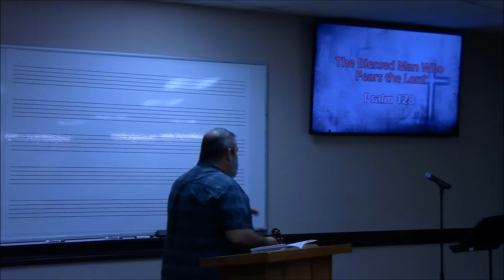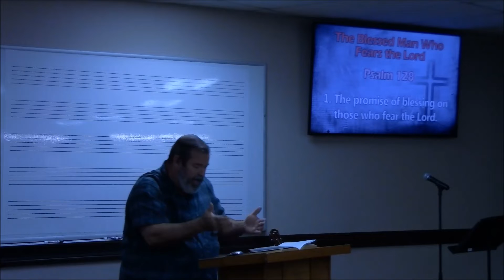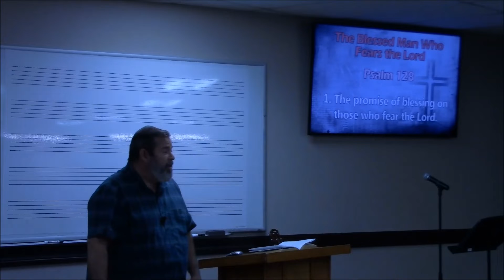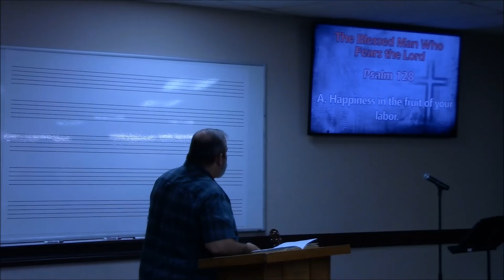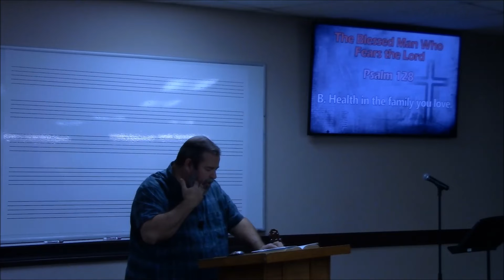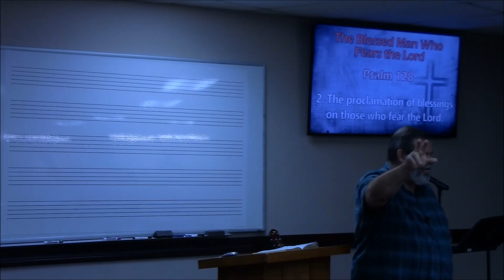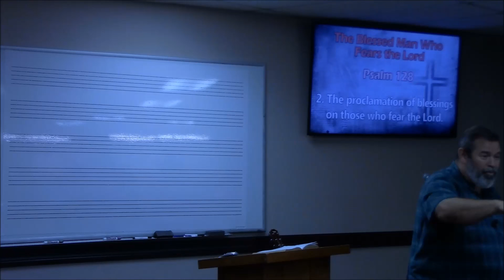Psalm 128 | The Blessed Man Who Fears the Lord | Cris Powell | 12-1-2021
This verse by verse sermon on Psalm 128 was preached by Pastor Cris Powell at Castleberry Baptist Church in Fort Worth, TX

Castleberry Baptist Church - 1250 N Jim Wright Fwy, Fort Worth, TX 76108